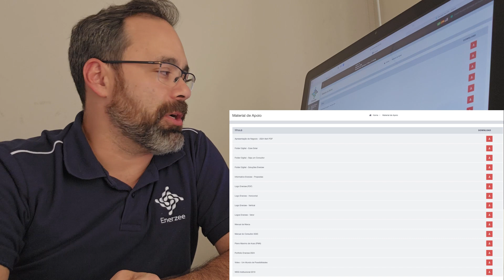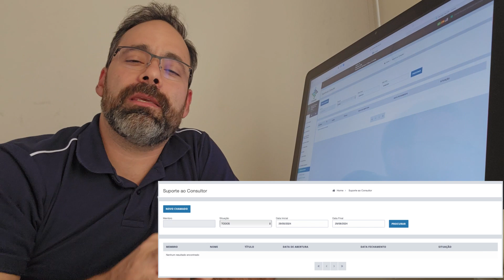TUTORIAL 9 - AJUDA E SUPORTE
Este é o nono e último vídeo da série Tutorial sobre o nosso Escritório Virtual Enerzee onde falarei da última aba AJUDA E SUPORTE.

Assista todos os vídeos do Tutorial e passe para a sua equipe e não se esqueça de assinar o canal e ativar as notificações para receber sempre os novos vídeos em primeira mão.

Daniel Rondon - Consultor Diamond Enerzee